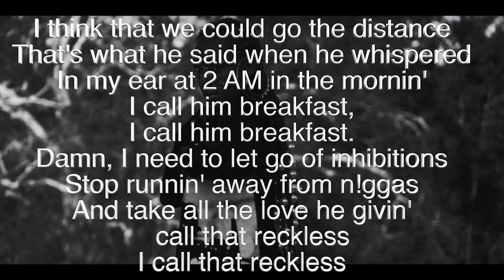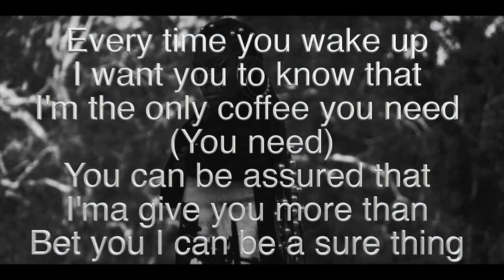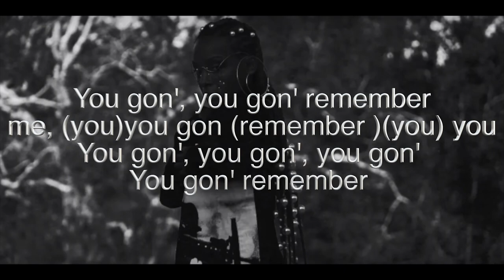Dawn Richard - Morning (With Lyrics)